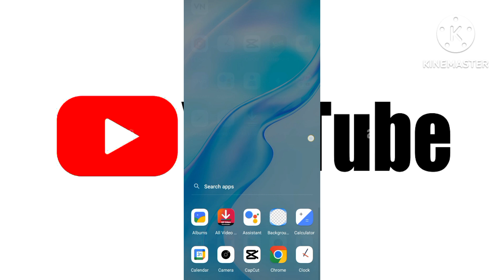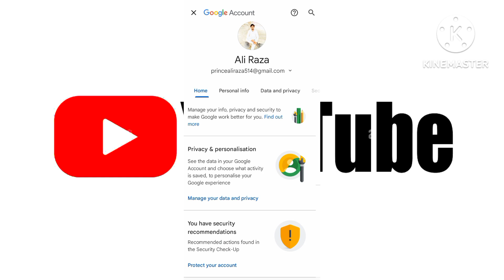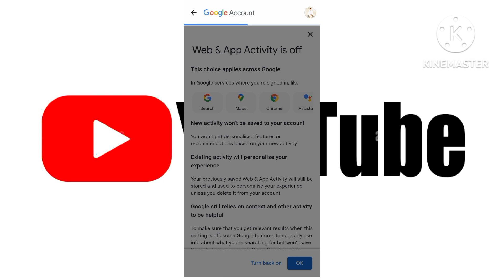How to off mobile secret Mick/Mobile ka khofia mick ksy band kra/Mobile phone important setting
video
you tube video
treanding video
Tec Information with Ali Raza
earning and learning with Anjum Iqbal
Sibtain Olack